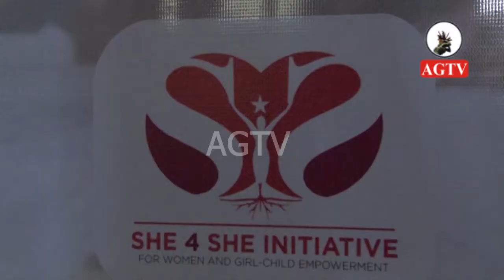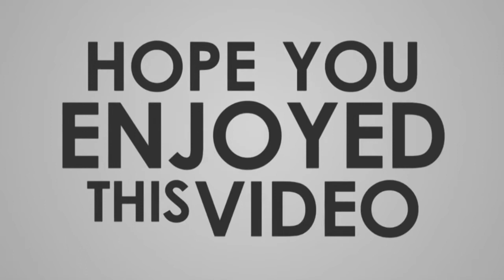womenempowerment SHE 4 SHE INITIATIVE FEEDS HUNDREDS OF HOUSEHOLDS IN ABAJI FCT